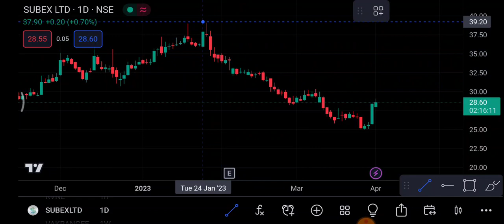Subex Share 5 April | Subex Share latest news | Subex Share price today news